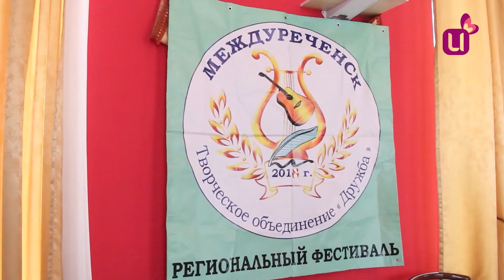Итоги недели. Дайджест